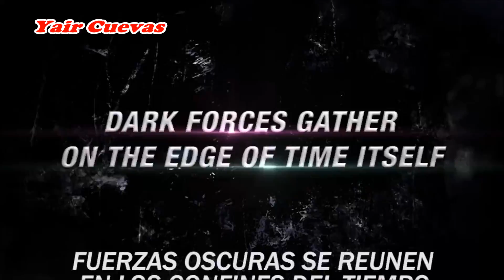Mascarita Anime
Video para el concurso de Bandai